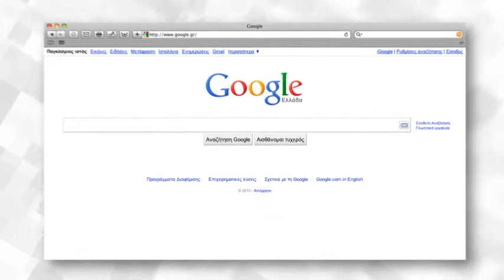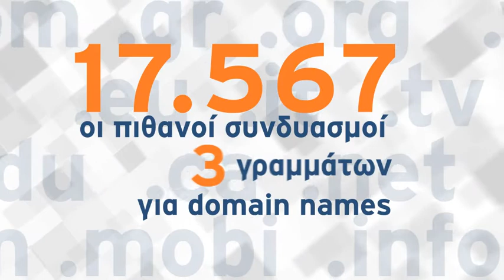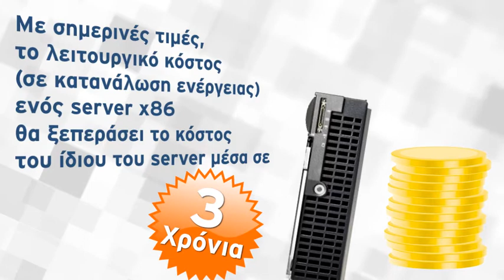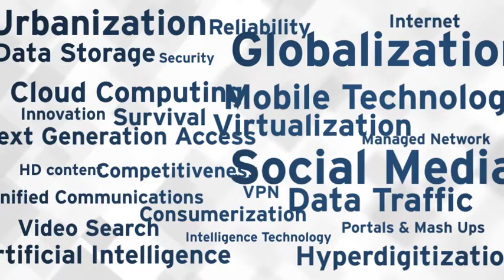Otebusiness kinetic typography video.mp4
MSPS Market Suport & Promotion Services,
Account Director: Loukia Horafa,
Director: Panayiotis Petropoulos,
Post Production: John Gianakopoulos,
Sound Design: George Stoupis,
Production & Post Production: 1122 Films